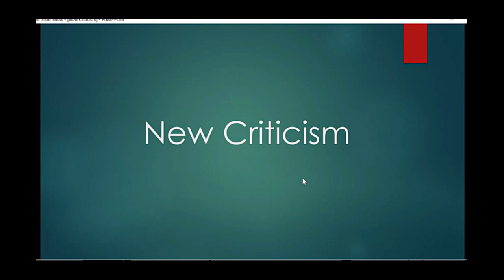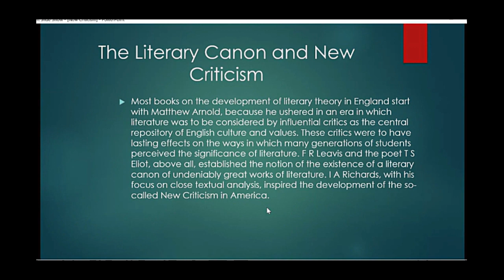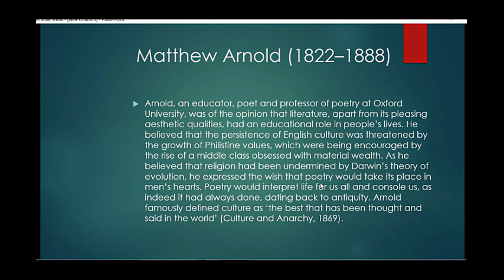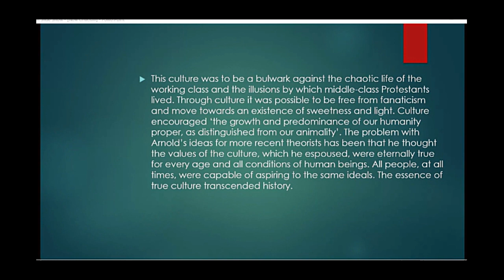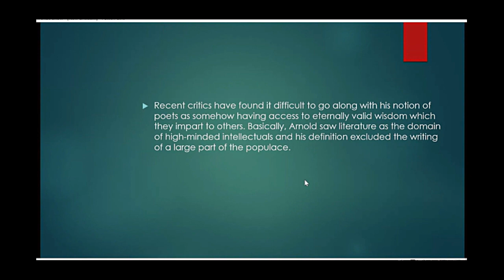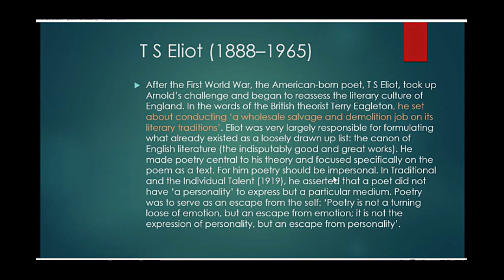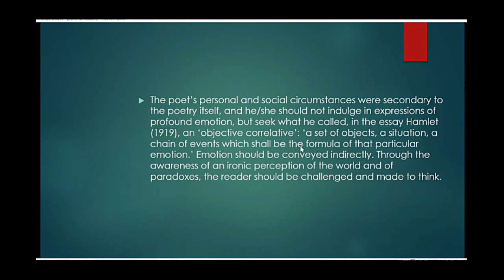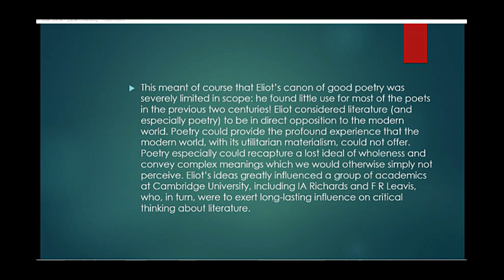New Criticism - NET/SET/ASSISTANT PROFESSOR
New Criticism is a literary movement that emerged in the 1920s and 1930s that emphasized close reading and interpretation of texts, particularly poetry. New Criticism emerged as a response to earlier approaches to literary criticism that focused on the historical and biographical context of a work, rather than the work itself.

New Critics believed that the meaning of a text could be found within the text itself, rather than in its relationship to external factors such as the life and times of the author or the cultural context in which it was produced. They therefore emphasized the close reading of a text to uncover its underlying themes, symbols, and structure.

New Criticism also placed a strong emphasis on the formal aspects of a text, such as its language, form, and structure. New Critics believed that these formal elements were integral to the meaning of the work and should be carefully analyzed in order to fully understand it.

New Criticism had a significant influence on the way literary works were analyzed and taught, particularly in the mid-20th century.
 While it has been subject to criticism and revision in the years since its inception, it remains an important approach to literary criticism.

Join MukeshRishit Classes today for live classes, notes and Mock tests.